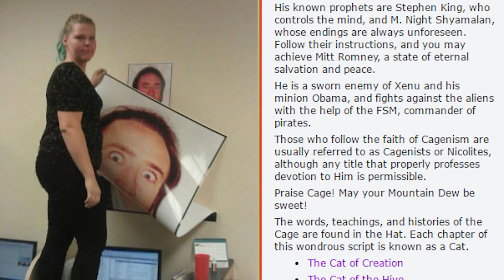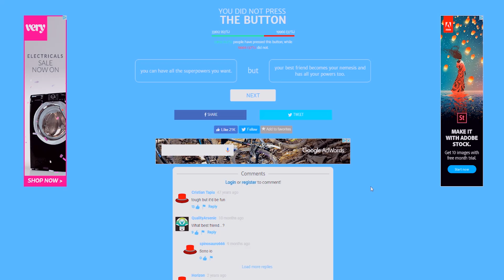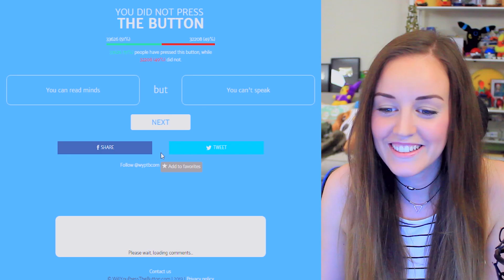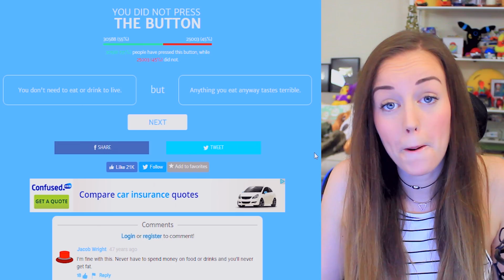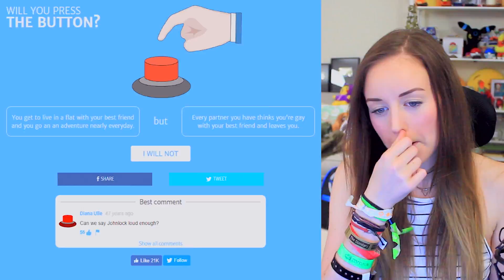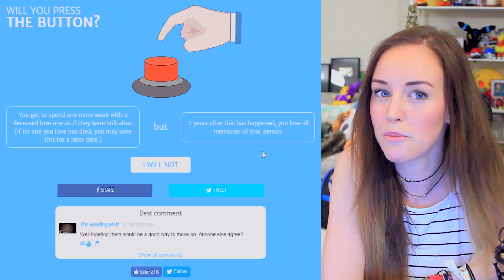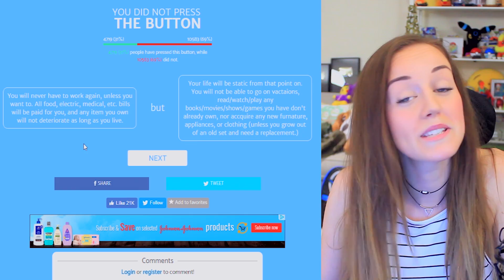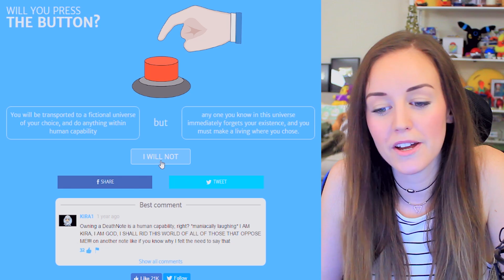🔥 SHOULD I PRESS THE BUTTON!? 😱 #1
Will I press the button...? A chance to see what I'd do in same crazy scenarios! 😊Plus RELATIONSHIPGOALS! ❤ Let me know what you think of my answers in the comments!🙌 Also if you want me to make this a series, let me know!!